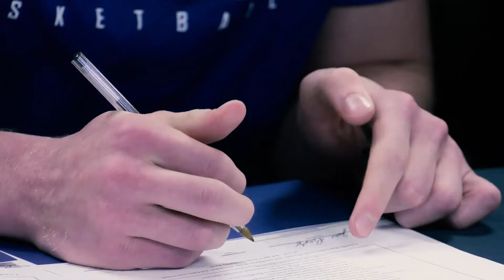Woodlan's Joe Reidy signs with Saint Francis basketball